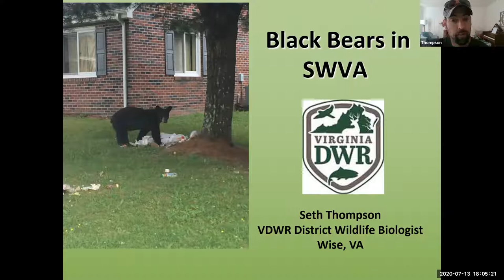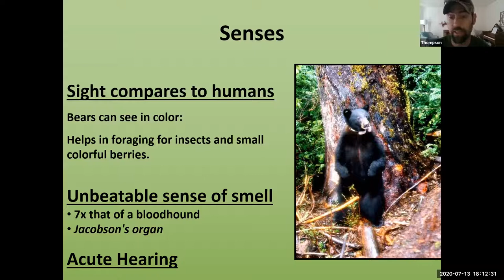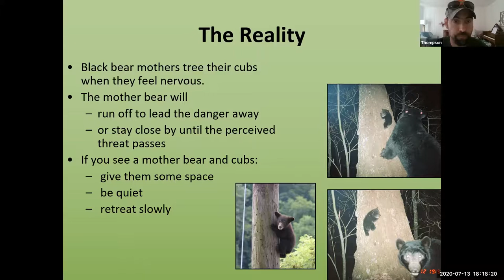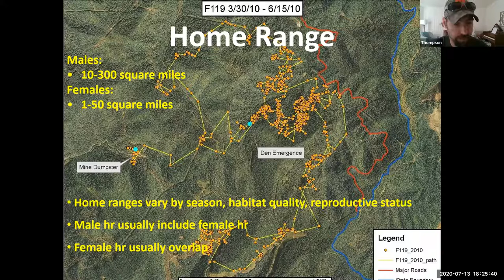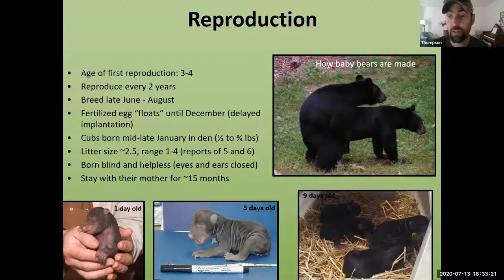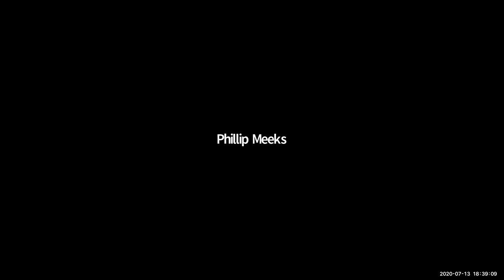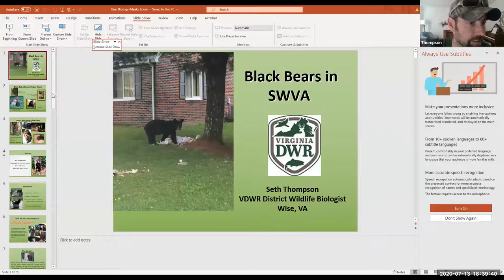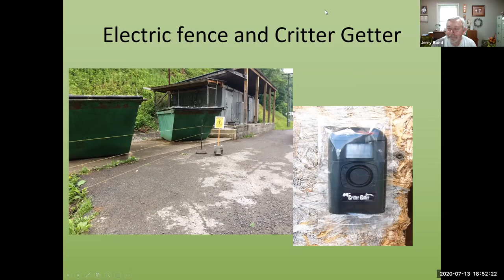Black Bear Biology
In this session, Seth Thompson, a wildlife biologist with the Virginia Department of Wildlife Resources discusses the characteristics that make bears what they are.